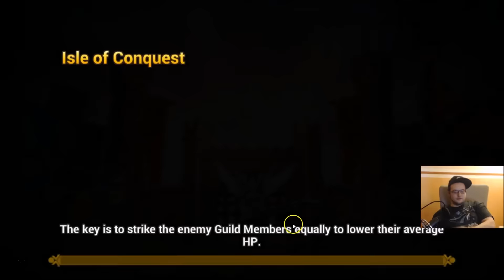Giantsb10 850 stones und arena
Sry leute eine laute stelle ist drin da bin ich ans mikro gekommen und am ende war die festplatte voll aber ich denke die soundqualität ist viel besser